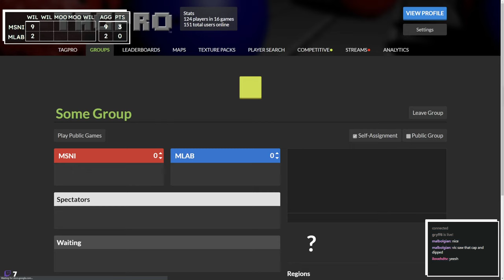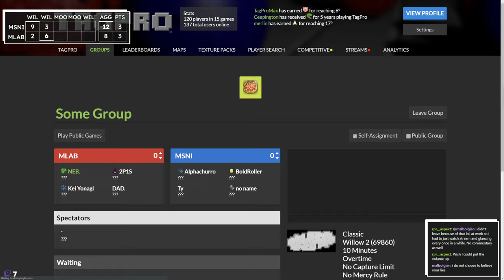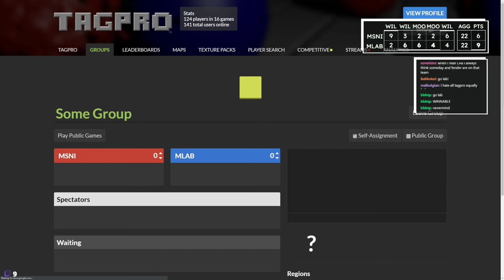Major League Tagpro S29 W4: Snipe Hunt vs Los Ankeles Breakers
Why didnt anyone tell me to fix the chat and scoreboard on game 5 😡